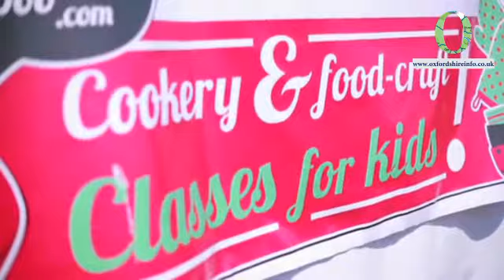Oxfordshire Info News - The Pantaloons' History of Britain, Oxford Wine Festival, Foodies Festival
Oxfordshire Info News

Oxfordshire Info Highlights of the Week:

1. The Pantaloons' "History of Britain" at Waterperry Gardens
- Watch the critically-acclaimed Pantaloons Theatre Company as they take you back through centuries in their delightful open-air show, "History of Britain".

2. Oxford Foodies Festival
- Sample and savour fine wines at The Oxford Wine Festival on the 23rd and 24th of August

3.Oxford Foodies Festival
- Feast on an array of culinary activities in the Foodies Festival in Oxford South Parks.

Be updated about events and happenings in Oxfordshire by logging on to our